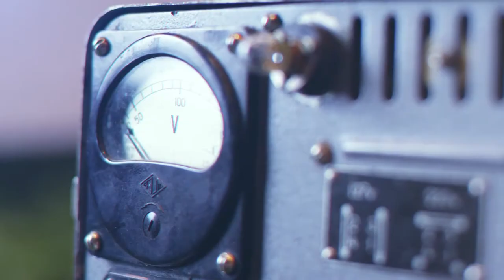THE FILM REEL - RYAN’S DAUGHTER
The Social Plug Film Reel gives you the lowdown on ALL films, Big and small, from the past to the present.

On this episode of the Film Reel we have a look at a 1970 British epic romantic drama film directed by one of the most influential directors of all time, David Lean.